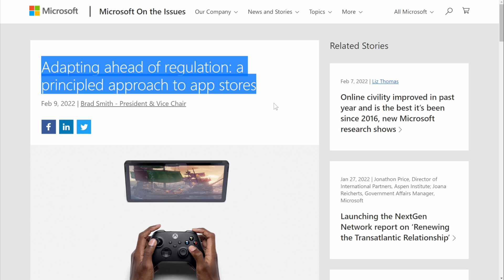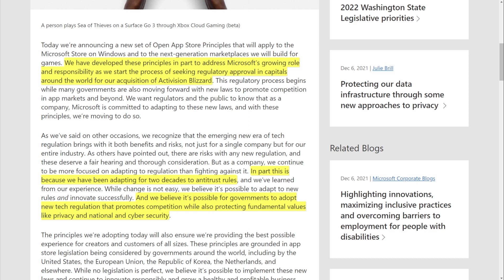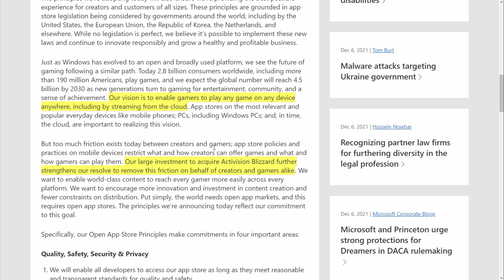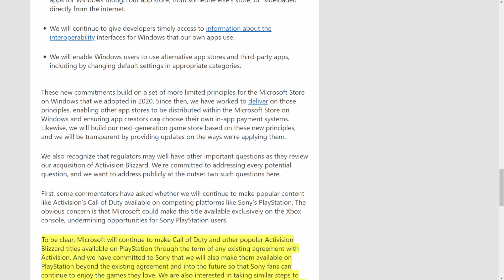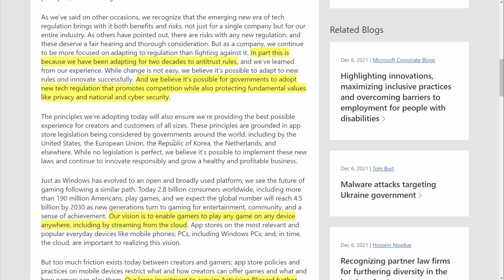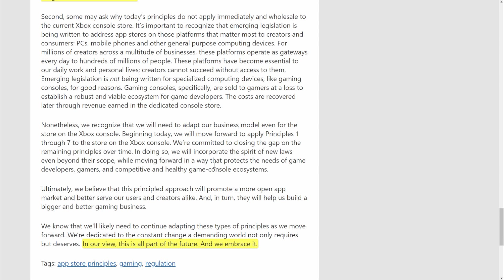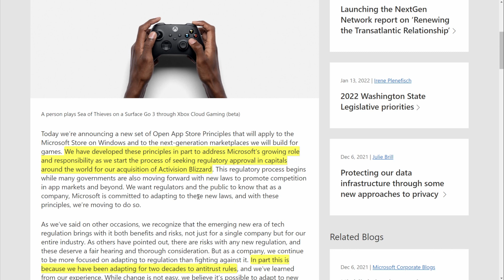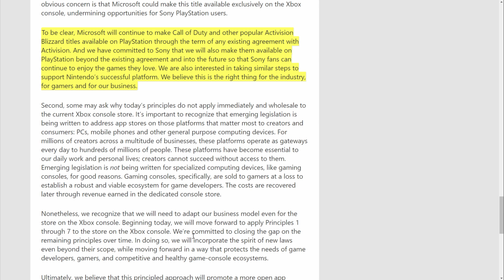Activision Blizzard Games to Stay on Playstation - But Everyone's Missing the Point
Microsoft confirmed yesterday in a blog post that Activision Games are going to stay on PlayStation even after current agreements end but is that the whole story? There was a lot to unpick in the post by Brad Smith and I try to do just that in this video